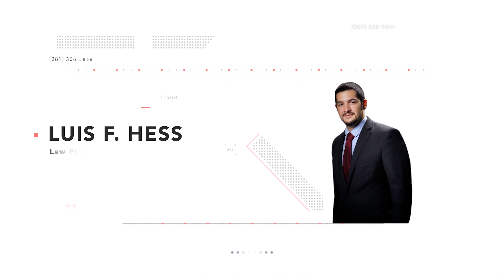Live The American Dream! Immigration Attorney Success Connection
Immigration lawyer Luis Hess shares the immigration latest news today.
This news talks about the latest news about eb1, eb2, eb5, eb3, eb4, student visa, h1b visa, h1b,f1 visa and investor visa.

We offer weekly up-to-date  immigration news.

We are located at:
282 Ed English Dr Bldg #6 Unit D
Shenandoah, TX, 77385
Or
12 W 4th St, Room 2-A

Luis F. Hess is experienced in representing clients in a
wide range of immigration cases including:

Family-Based Immigration:
Our Shenandoah Texas immigration attorney works with families
who want to adjust their immigration status based on their family relationship.
U.S. Immigration allows for the immediate relatives and other specified
family members, which includes the parents, spouse, children, and in some
cases siblings, of a U.S. citizen or lawful permanent resident to apply for
legal immigrant status in the United States. Attorney Luis F. Hess
 helps applicants determine their eligibility to petition for
the appropriate immigration status.

Business Immigration: An immigration lawyer from Shenandoah Texas
can guide you through the process of applying for lawful permanent
resident status or temporary worker status based on an immigrant’s
 employment. The type of immigration application an employer will be
 required to  file will depend on the needs of the business or the
individual’s employment situation.

Consular Practice: Our Texas immigration attorneys at Luis F. Hess,
PLLC prepares temporary and permanent visa applications for company
employees and individuals applying for a visa or permanent residency
status at the U.S. Embassies and Consulates. Our consular practice
also includes preparing nonimmigrant and immigrant waivers for individuals
having issues with entering or reentering the United States.

Investor Visa: Immigrants who come to the United States
 for international trade or  invest in at least 50% of a business
can be eligible for an investment visa. Contact Luis F. Hess, PLLC
for information to qualify for an investment visa.

Naturalization: Our Shenandoah immigration lawyers can help determine if a
person is qualified to apply for U.S. Citizenship through naturalization and
assemble the requisite application packet.

Bond Hearings: Luis F. Hess, PLLC helps detained immigrants obtain an
immigration bond during removal or deportation proceedings at detention
facilities throughout the greater Houston area.

Asylum: When an immigrant comes to the United States and cannot return
to his or her home country due to persecution or the fear of being persecuted,
the immigrant might be eligible for asylum.
Attorney Luis F. Hess can help immigrants through the asylum process.

Waivers: Our Shenandoah Immigration law firm can assist clients with
filing waivers for immigrants who are inadmissible to the
United States due to unlawful presence.

Other Immigration Services Offered: Our Shenandoah Texas immigration attorney
 Luis F. Hess can assist clients in applying for permission to travel (Advance Parole), authorization to work, Green Card renewals, and adjustment of status.
The firm can also assist clients in receiving copies of their immigration files
from government agencies to help determine the next step in the immigration process.

282 Ed English Dr Bldg #6 Unit D
Shenandoah, TX, 77385
Or
12 W 4th St, Room 2-A